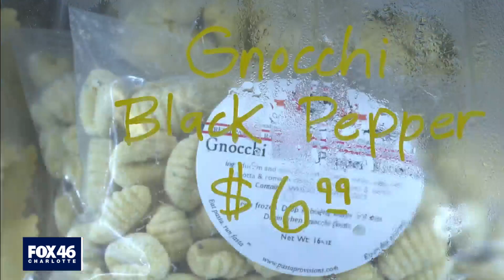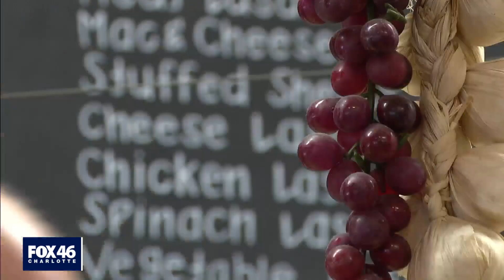Rising food costs due to supply chain issues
Restaurants and grocery stores across Charlotte are having to make adjustments.